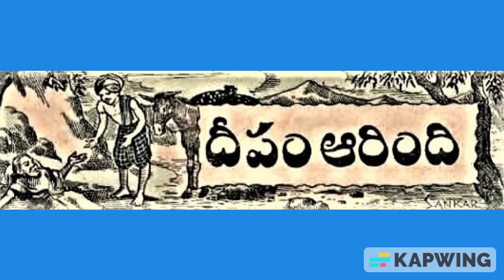Deepam aarindhi | Chandamama kathalu |దీపం ఆరింది |చందమామ కథలు | Telugu stories |Audio book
Deepam aarindhi| Chandamama kathalu |చందమామ కథలు | Telugu stories |Audio book